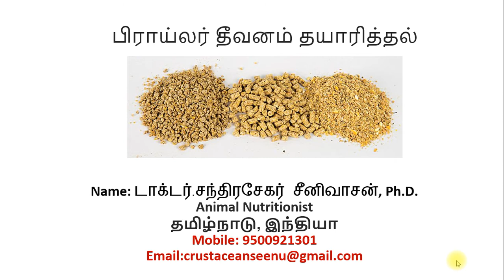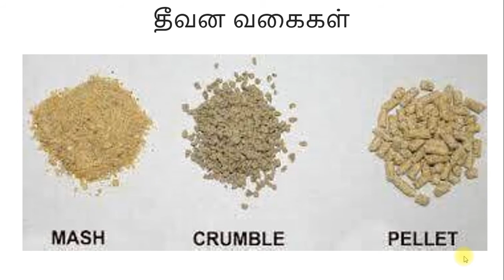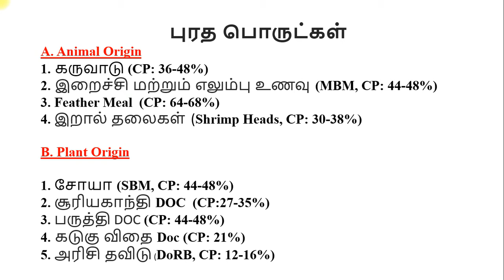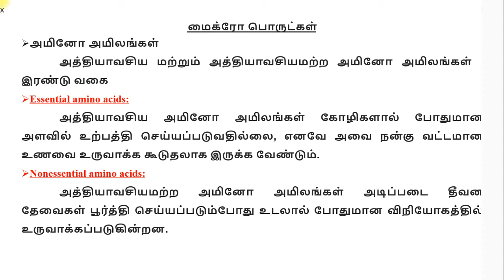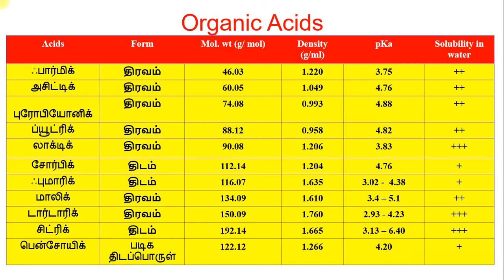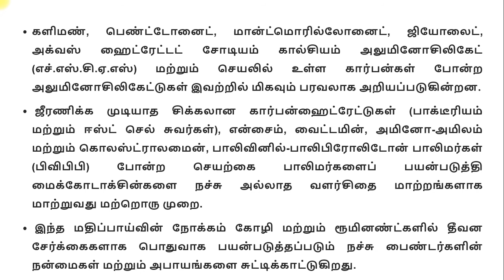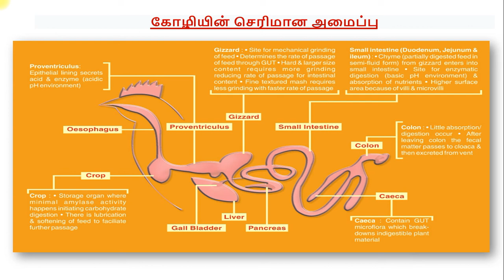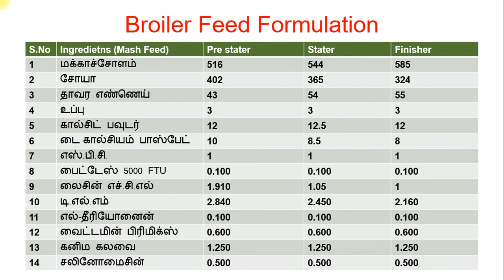பிராய்லர் தீவனம் தயாரித்தல் (Broiler Feed Formulation)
In this video you understand about broiler feed manufacture very simply and also what kind of raw materials, feed additives, feed ration mentioned there.